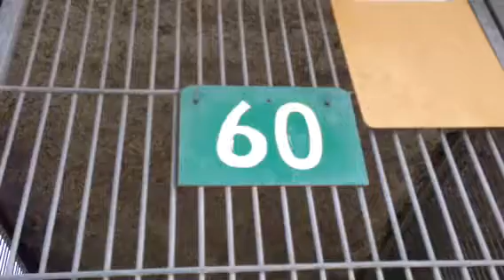A436763 AT SAN BERNARDINO CITY SHELTER 11/1